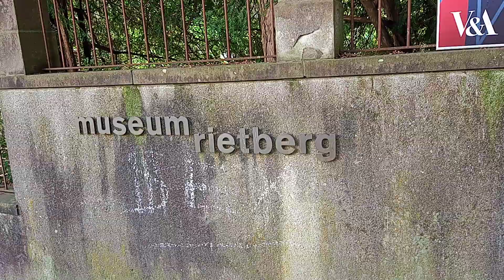Brasileiro na Suíça: Parque/Museu Rietberg